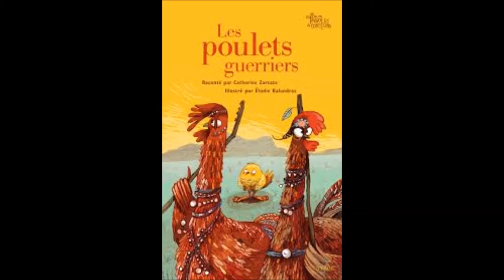Les Poulets Guerriers par les CP-CM2 de l'école de Magrin 12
En collaboration avec l'association SON'ART (12), extrait du spectacle de fin de projet avec les CP-CM2 de l'école de Magrin (12)